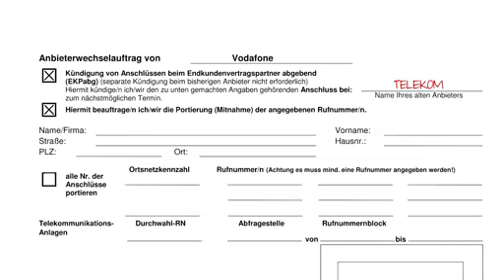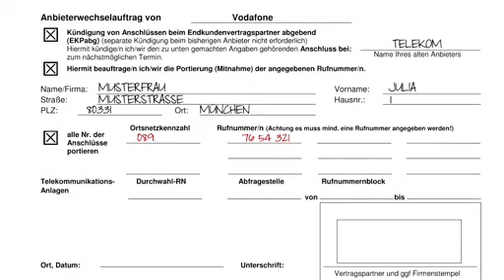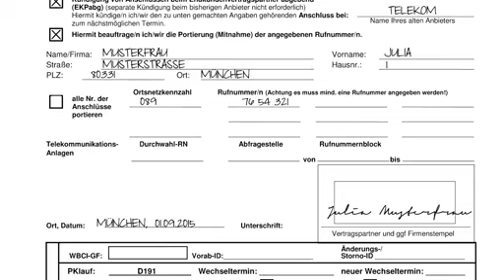Anbieterwechselformular ausfüllen - KDG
In diesem Video sehen Sie, wie Sie Ihr Formular zum Anbieterwechsel richtig ausfüllen. Damit beauftragen Sie auch die Rufnummernmitnahme. Übertragen Sie bitte Ihre Angaben 1:1 aus dem Vertrag mit Ihrem jetzigen Anbieter. Nur so akzeptiert er das Formular.

Unsere Tipps: Läuft Ihre Rechnung auf Ihren eigenen Namen, nehmen Sie am besten eine aktuelle Rechnung zur Hand. Schreiben Sie mit einem dunkelfarbigen Stift und in Druckbuchstaben.

Den Namen Ihres jetzigen Anbieters tragen Sie immer in das erste Feld ein. Als nächstes fügen Sie die Daten des Anschlussinhabers ein. Gibt es bei Ihnen mehrere? Dann tragen Sie auch alle in die Felder Name / Firma und Vorname ein. Wer Inhaber aller Ihrer Anschlüsse ist, sagt Ihnen Ihr jetziger Anbieter oder Sie sehen es auf Ihrer Rechnung.

Verwenden Sie bei der Adressangabe dieselbe Anschrift wie im Vertrag mit Ihrem jetzigen Anbieter.

Sollen alle Rufnummern übertragen werden, kreuzen Sie bitte das Feld "alle Nr. der Anschlüsse portieren" an. Tragen Sie noch mindestens eine Ihrer Rufnummern ein. Wollen Sie nur bestimmte Rufnummern übertragen, lassen Sie das Feld frei.

Unter Ortsnetzkennzahl tragen Sie die Vorwahl Ihres Wohnortes ein. Für München wäre das z.B. 089. In die Felder Rufnummer/n tragen Sie dann die Rufnummern ein, die Sie übertragen wollen. Alle anderen werden automatisch gekündigt. Die übrigen Felder lassen Sie einfach leer.

Danach nur noch den Ort und das Datum eintragen. Alle Anschlussinhaber müssen das Formular unterschreiben. Sind Sie Geschäftskunde, versehen Sie bitte das Formular mit Ihrem Firmenstempel. Den unteren Teil des Formulars füllt Ihr jetziger Anbieter aus. Bitte lassen Sie diese Felder leer.

Die wichtigsten Punkte noch mal im Überblick:
- Geben Sie den richtigen Namen Ihres jetzigen Anbieters an
- Geben Sie die Namen aller Anschlussinhaber an
- Jeder Anschlussinhaber muss unterschreiben

Jetzt noch das Formular zuschicken. Fertig! Sobald Ihr Anschluss installiert wurde, leiten wir das Formular an Ihren jetzigen Anbieter weiter.